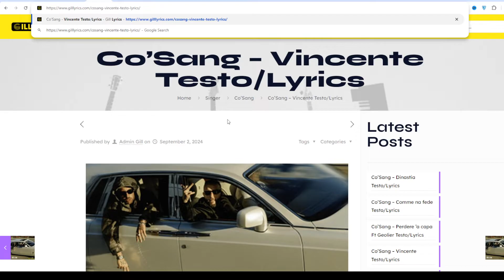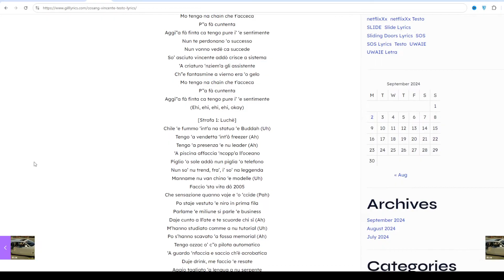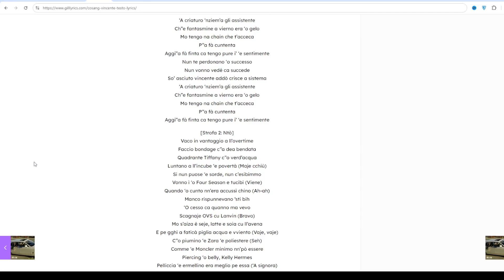Co’Sang – Vincente Testo/Lyrics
Album on DINASTIA
Track 9 on DINASTIA
Vincente Lyrics
[Testo di “Vincente”]

[Intro]
Dat Boi Dee, accide a chisto

[Ritornello: Ntò & Luchè]
Nun te perdonano ‘o successo
Nun vonno vedé ca succede
So’ asciuto vincente addò crisce a sistema
‘A criaturo ‘nziem’a gli assistente
Ch”e fantasmine a vierno era ‘o gelo
Mo tengo na chain che t’acceca
P”a fà cuntenta
Aggi”a fà finta ca tengo pure i’ ‘e sentimente
P”a fà cuntenta
(Ehi, ehi, ehi, ehi, okay)

[Strofa 1: Luchè]
Chile ‘e fummo ‘int’a na statua ‘e Buddah (Uh)
Tengo ‘a vendetta ‘int’ô freezer (Ah)
Tengo ‘a presenza ‘e nu leader (Ah)
‘A piscina affaccia ‘ncopp’a ll’oceano
Piglio ‘o sole addò nun piglia ‘o telefono
Nun so’ nu trend, fra’, i’ so’ na leggenda
Manname nu van chino ‘e modelle (Uh)
Faccio ‘sta vita dô 2005
Che sensazione quanno vaje e ‘o ‘ccide (Pah)
Po staje vestuto ‘e niro in prima fila
Parlame ‘e miliune si parle ‘e business
Daje cunto a ll’ate e te scuorde chi sî (Ah)
M’hanno studiato comme a nu tutorial (Uh)
Po s’hanno scavato ‘a fossa memorial (Ah)
Tengo ozzac o’ c”o pilota automatico
‘A guardo ‘nfaccia e saccio ch’è acrobatica
Duje drink, me faccio ‘e resate
Aggio tagliato ‘a lengua a nu serpente
I’ vengo ‘a n’ato universo (Ehi)
Sento ‘e presenze (Ah), haters comme fantasme
Si vaco ‘a ‘into, è p’almeno cient’anne (Uh)
Cucinato crack cu ll’acqua ‘e Lourdes
Me l’aggio fatto comme fosse l’urdema (Ah)
C’aggio ‘itto: “Sî ‘a fine d”o munno” (Uh)

[Strofa 2: Ntò]
Vaco in vantaggio a ll’overtime
Faccio bondage c”a dea bendata
Quadrante Tiffany c”o verd’acqua
Luntano a ll’incube ‘e povertà (Maje cchiù)
Si nun puose ‘e sorde, nun c’esibimmo
Vonno ì ‘o Four Season e tucibi (Viene)
Quando ‘o cunto nn’era accussì chino (Ah-ah)
Manco rispunnevano ‘sti bih
‘O cesso ca quanno ma vevo
Scagnaje OVS cu Lanvin (Bravo)
Mo s’aiza ê seje, latte e soia cu ll’avena
E pe gghì a faticà piglia acqua e vviento (Vaje, vaje)
C”o piumino ‘e Zara ‘e poliestere (Seh)
Comme ‘e Moncler minimo nn’pò essere
Piercing ‘o belly, Kelly Hermes
Pelliccia ‘e ermellino era meglio pe essa (‘A signora)
Racconto ‘o report, Sigfrido
‘E portano fridde o chine ‘e ferite (Napule)
[?] [nn’è/né?] ‘o Medio Oriente
O addiviente ricco o meglio niente
È ‘a nutizia ‘e ll’anno: è turnata ‘a strada (Co’Sang)
Girammo l’Italia, è nu colpo ‘e stato
Turnammo ô rione e po anduina (Comme?)
Saglimmo ‘ncopp’a duje Africa Twin (Vroom)